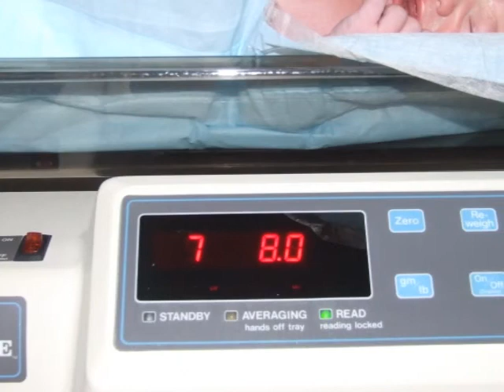Welcome Home MY Son